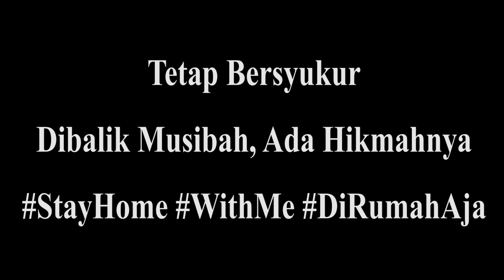BERSYUKUR! || Dibalik Musibah, Ada Hikmah - Video Untuk Pelajaran Hidup || Inspirasi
Video atau film kali ini bertemakan rasa syukur kepada tuhan dan alam semesta, dan ingat dibalik musibah, ada hikmah yang dapat diambil atau dipetik, mari kita sebagai manusia tetap menjaga lingkungan dan alam semesta, niscaya alam akan menjaga kita seperti kita menjaga alam, tetap berdoa kepada Tuhan, saling menghargai dan menghormati sesama manusia🙏.
Jadikan pengalaman sebagai pelajaran, ingat selalu bersyukur dalam setiap keadaan🙏.
Semoga video ini menginspirasi kalian semua🙏.
Ingat! ⤵️
👉 Tutorial setiap hari Senin
👉 Film Pendek setiap hari Rabu
👉 Gaming setiap hari Sabtu
👉 Vlog setiap hari Minggu
👉 Seni & Budaya Bali penayangan Random
Semua penayangan sudah terjadwal seperti diatas. Kalian bisa nantikan Videonya sesuai jadwal. Thank You🙏